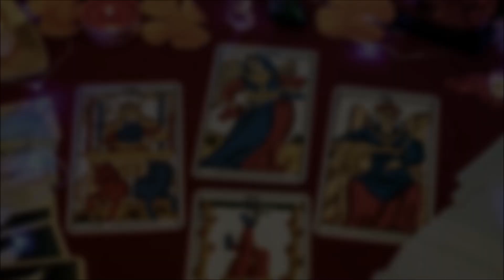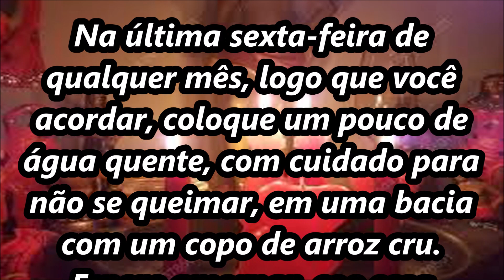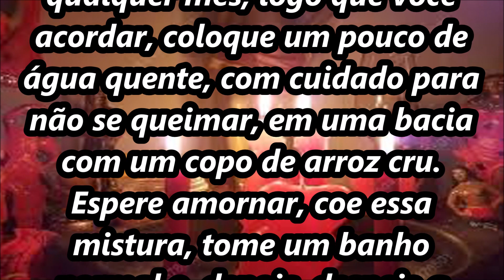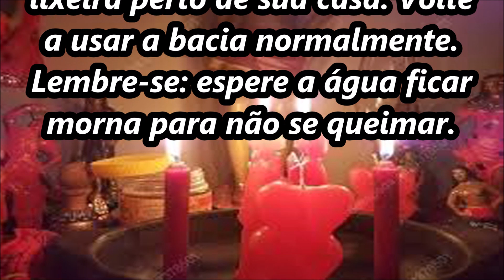BANHO PARA CONSEGUIR DINHEIRO